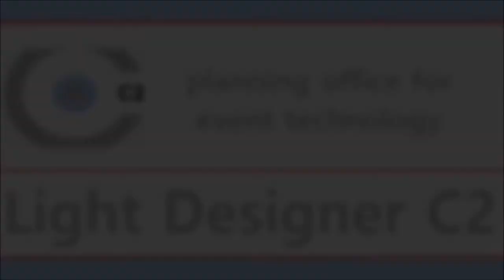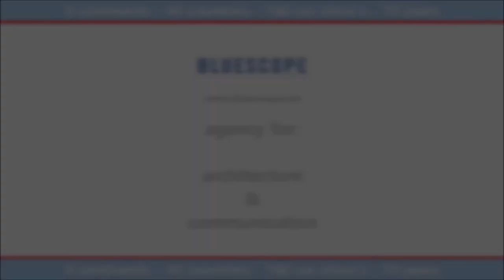Toronto Motor Show 2018 - BMW & MINI - technique planning - C2 Fachplaner GmbH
E-Rex - Stay ft. Farisha [Free Future Bass]
Copyright by
Christian Hanewacker
Light Designer C2
C2 Lighting